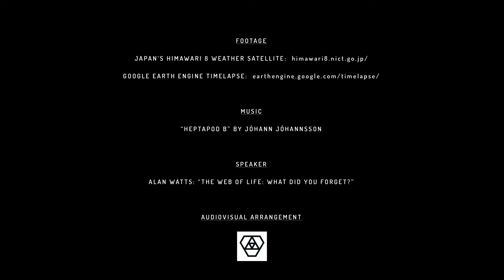Organism Earth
Sometimes I kind of "come to," as if waking from an autopilot-like trance, and remember that we're all just tiny fragments of planet Earth that have temporarily become self-aware; a whirlpooling mass of particles in the tides of existence through which the planet–and, by extension, the cosmos–observes itself.